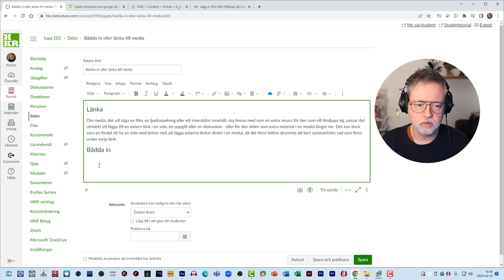Bädda in film från HKRplay på Canvas